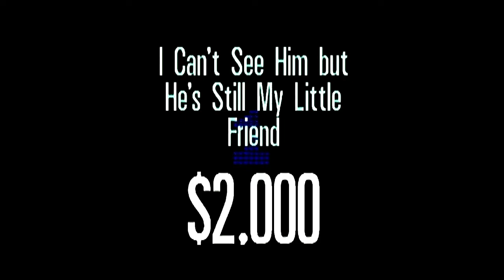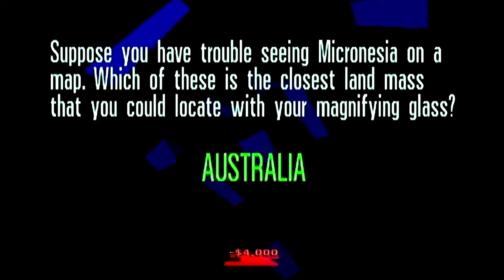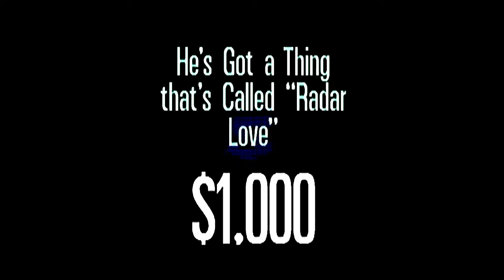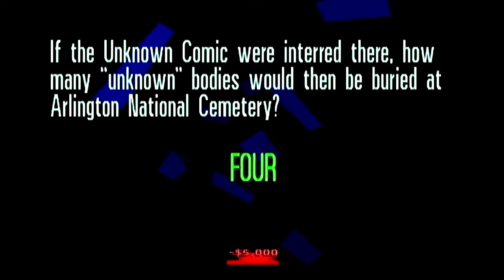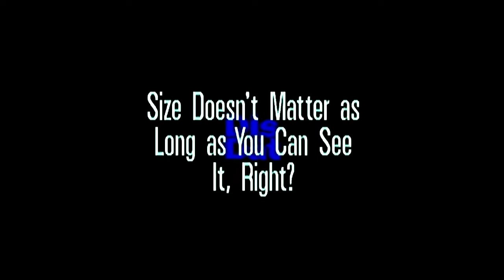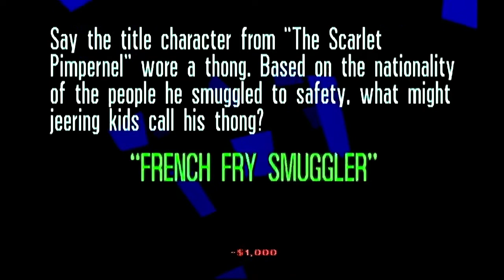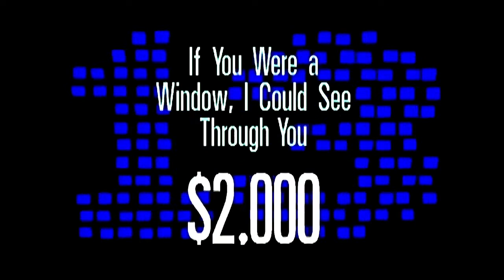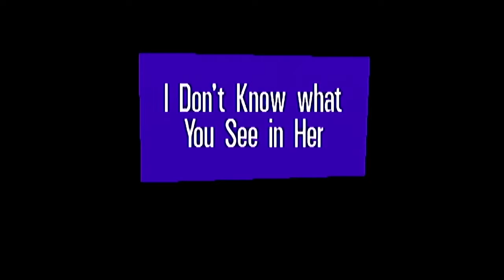You Don't Know Jack: Mock 2 (Episode 41: I Don't Know What You See in Her)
The "Things That Are Invisible" Episode